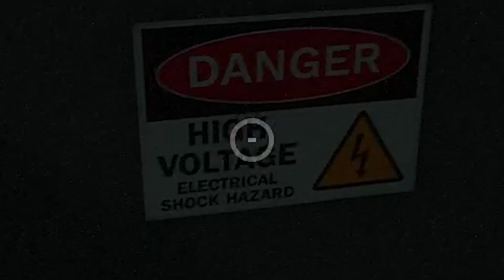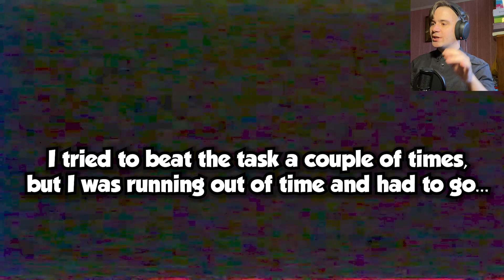Poppy Playtime [BIRTHDAY EDITION] (chapter 2)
I thought that this would be the best video to make on my birthday, cause Poppy Playtime was my first video and the "birth" of this channel. I hope you will enjoy watching this video as much as I enjoyed making it!

There will be a second episode really soon!